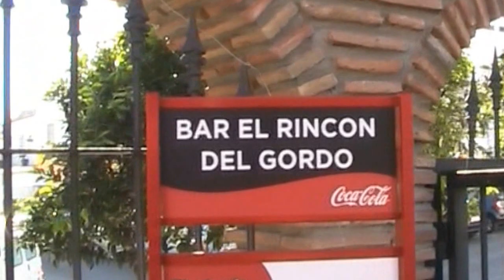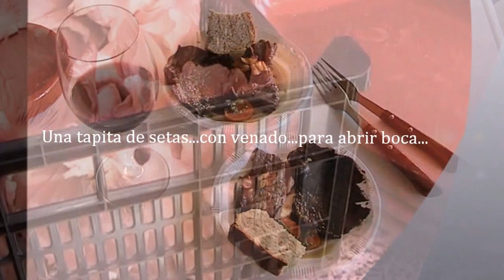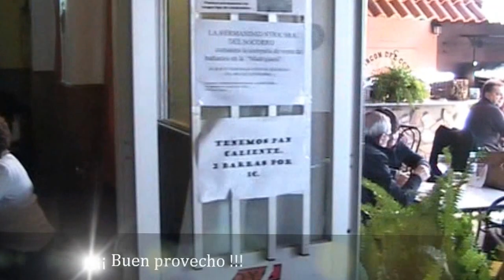BENALUP-CASAS VIEJAS Bar Restaurante El Rincón del Gordo III Jornadas de la Seta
La música es de Rugi Estalagmita
Dos escenas están grabadas por Luis Montero y el resto por mí.